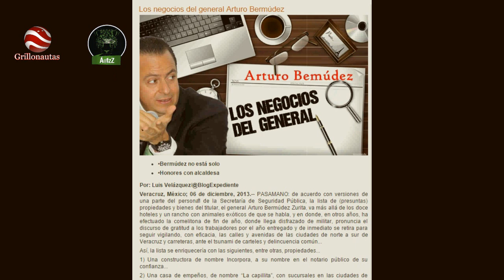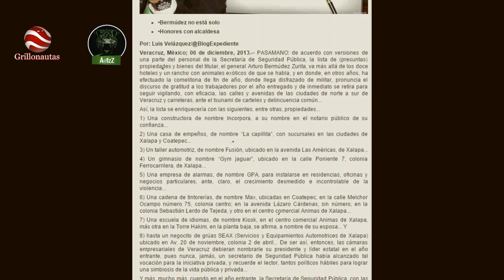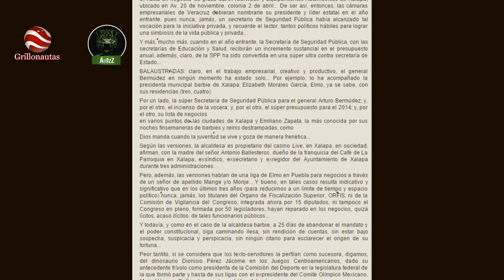Cómo hacerte millonario siendo jefe de la policía de Duarte